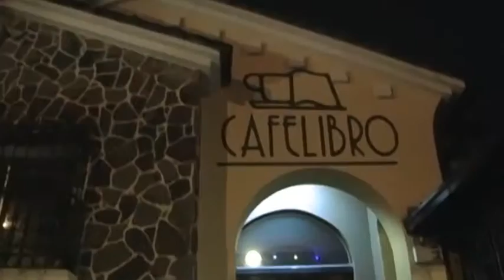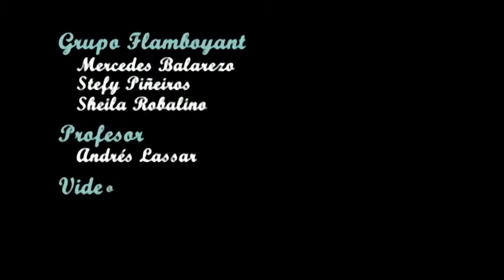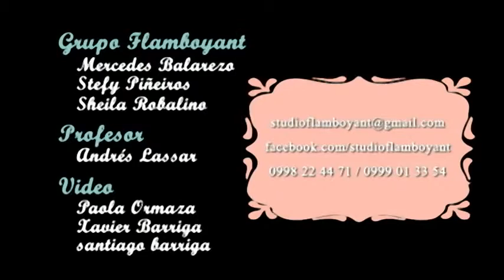Studio Flamboyant, swing cabaret, tap taller y fiesta Lindy Hop Quito Ecuador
Studio Flamboyant, taller y fiesta Lindy Hop.

Flamboyant arte y danza. jazz-heels-cabaret-burlesque-ballet (Niños-jóvenes y adultos). Quito - Ecuador
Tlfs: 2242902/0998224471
Sheila Zuleta